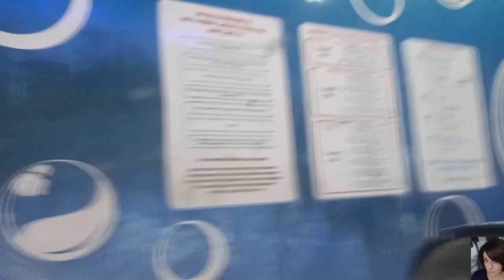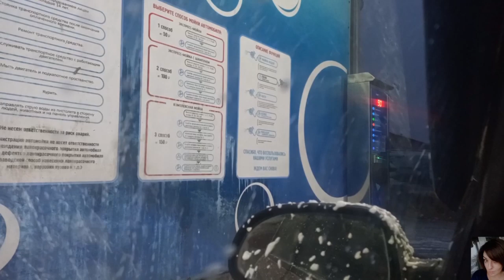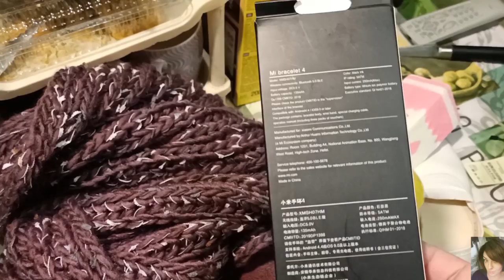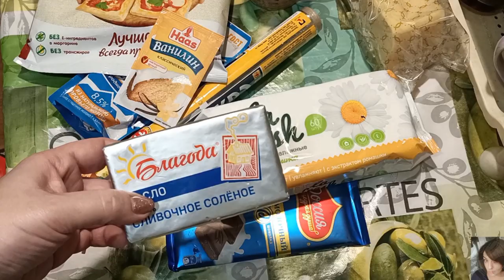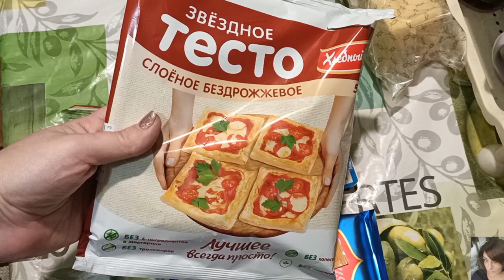VLOG: КРАСИМ БРОВИ, ПОКУПКИ, ГОТОВИМ ТОРТ "ПРАГА" И САМУЮ ВКУСНУЮ ПИЦЦУ!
ВСЕМ ПРИВЕТ!!!
В этом видео я покажу вам день из своей жизни)) прокатился по магазинам и приготовим 2 очень вкусных и невероятно простых блюда!